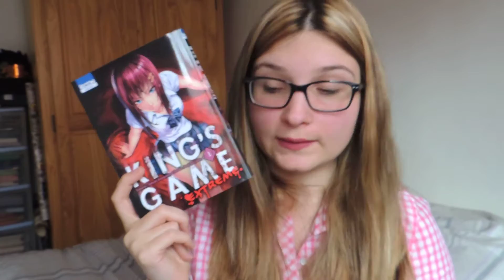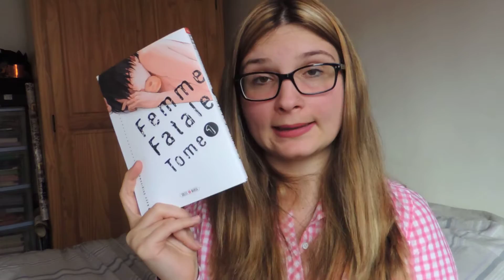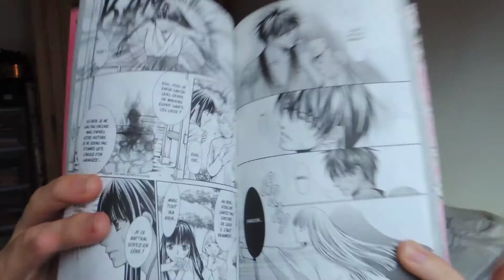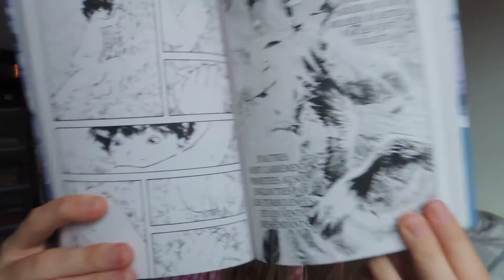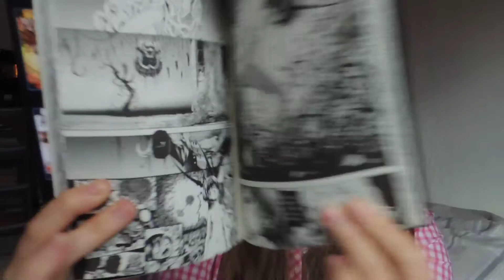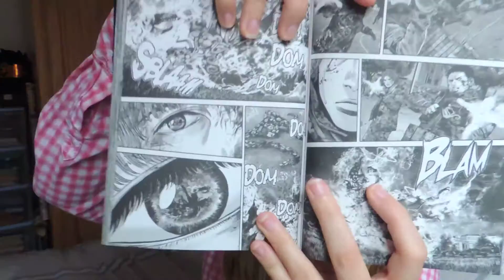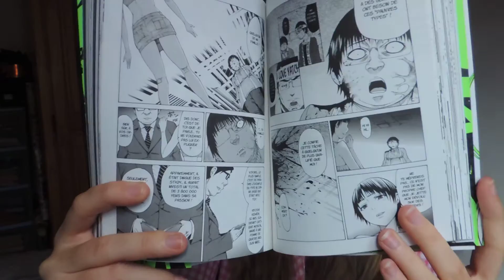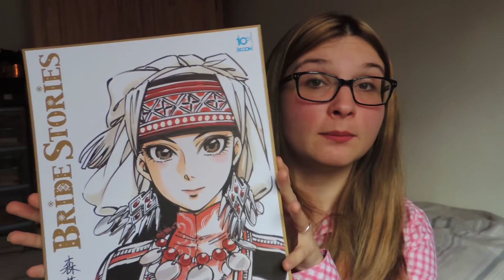In my Mailbox | Mars 2014